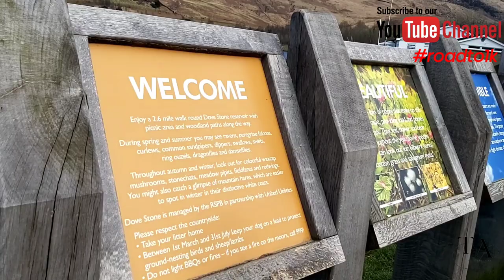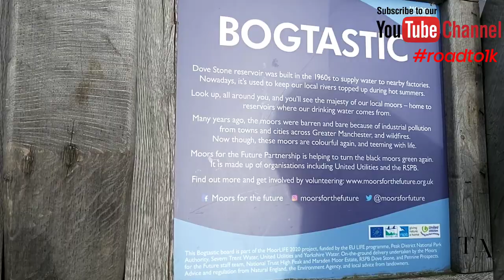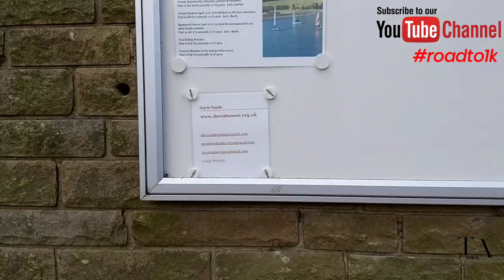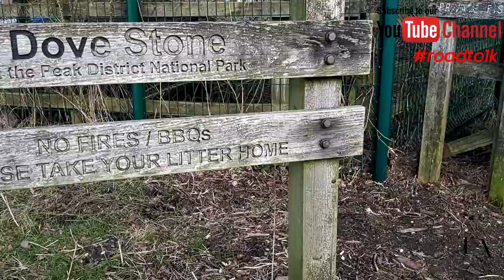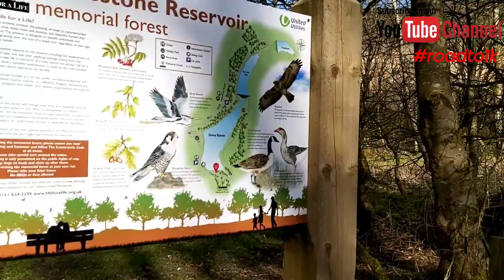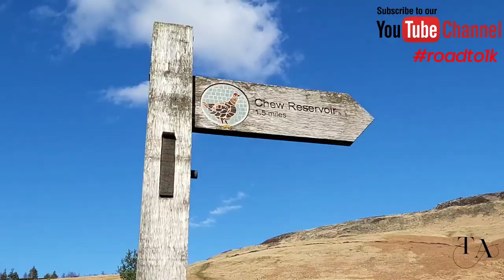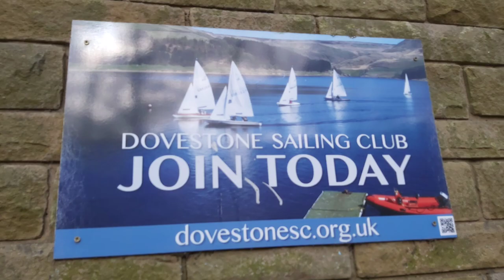VLOG: We Found The Best Place For Picnics, Romantic Dates, Hiking & more || Manchester Living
Hello Family ❤ Hope you enjoy today's vlog.😊

In today's video, we take you on our walk date of the Dove Stone Reservoir, showing you all the scenery and amazing walks including the picnic area.
There are different walks as well to make it longer and you can venture up to Dove Stone Edge and around to the Trinnacles. The car park accepts cash & card and is very affordable. Also, this beautiful place is an easy family-friendly Peak District Walk and is for everyone. Make sure you take your snacks, plenty of water, food & comfy clothes, and shoes.

.STAY BLESSED 🙏🏾.